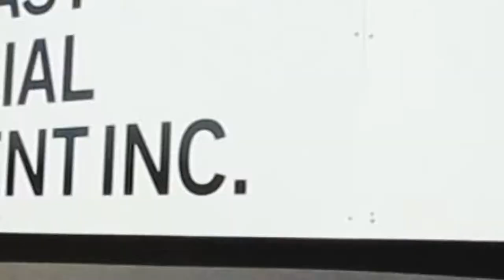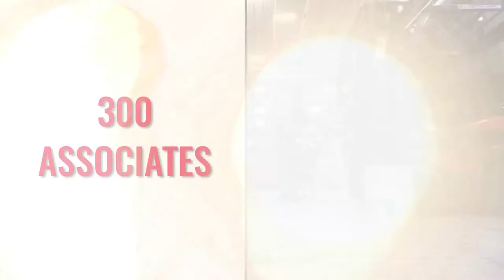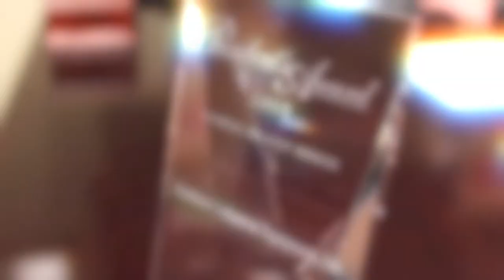Southeast Industrial Equipment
Your full solutions provider in the materials handling industry. SIE is a Toyota Forklift dealer dedicated to all lines of equipment we offer. We are a family owned and operated company with American roots focused on superior service and long lasting, rewarding relationships with our customers and associates.

New & Used Equipment • Rental • Service • Parts • Warehouse Products